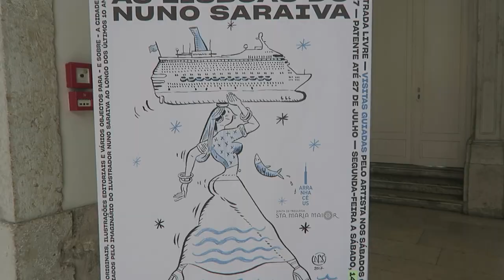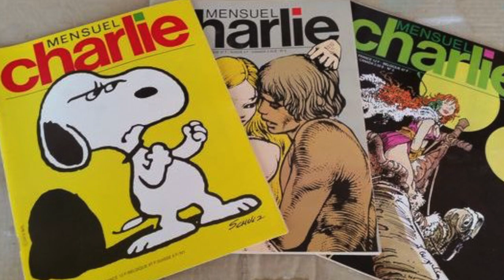European Portuguese Listening Exercise: Meet Lisbon's Most Famous Illustrator!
Nuno Sariava is known for converting the rich history and culture of his hometown Lisbon into a colourful cartoon strip. You may recognize his work from magazines, cultural programmes and even the odd building.

We stopped by the Galaria Santa Maria Maior to meet Nuno and take a look at his summer exhibition.

FREE GUIDE: 7 Tips to Instantly Improve Your European Portuguese Pronunciation

FREE LESSON: Sign up for my "Speak Portuguese Like a Pro" Online Workshop

Video production: Liz Sharma & Ruben Gomes
Portuguese voiceover: Mariana Ferreira